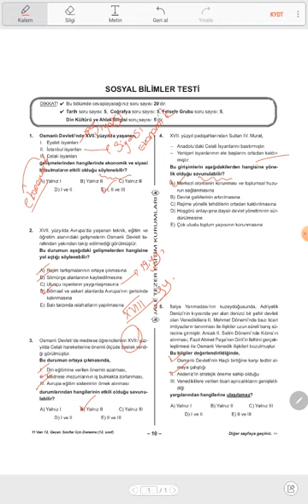11. Sınıf Tarih Örnek Deneme Soru Çözümleri